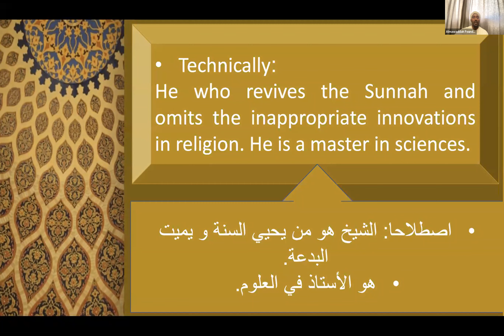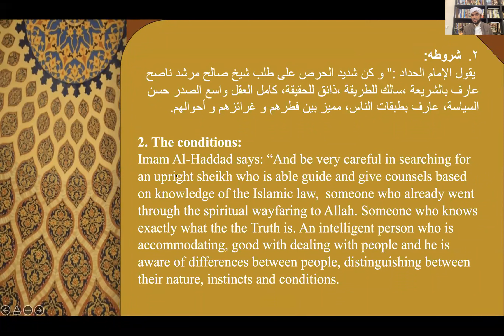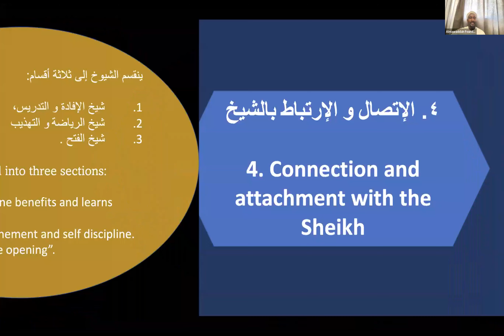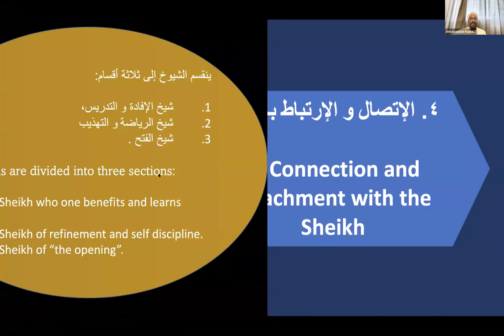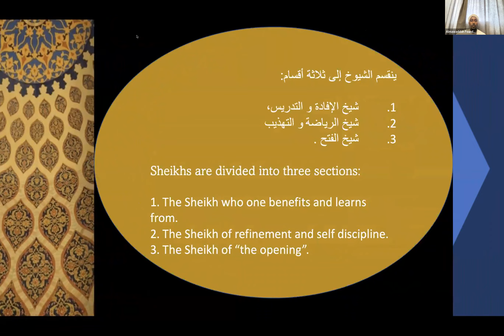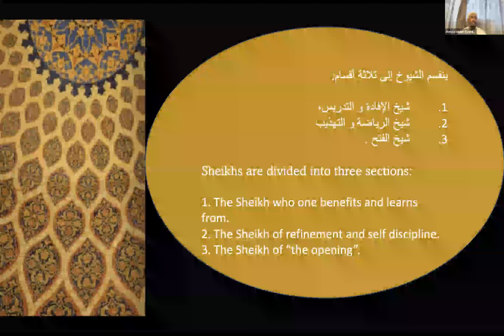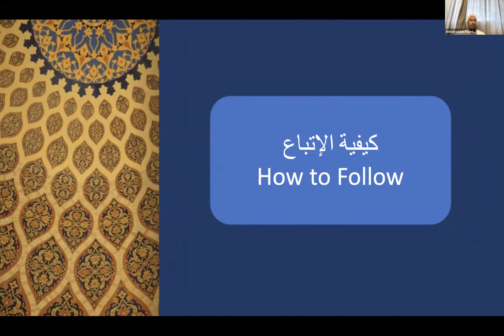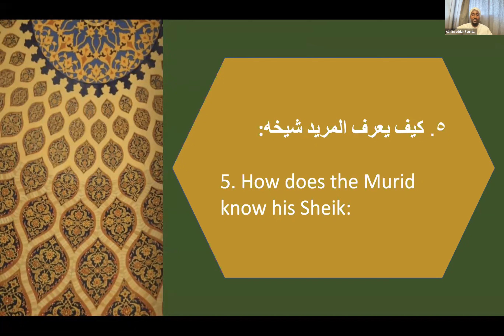Enlightenment in Spiritual Wayfaring - Part 2 [26.12.2021]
Please remember to:

1. Make duʿāʾ for us
2. Implement
4. Share to all your contacts

For more content such as this, please feel free to join the group by following this link:

Shukraan